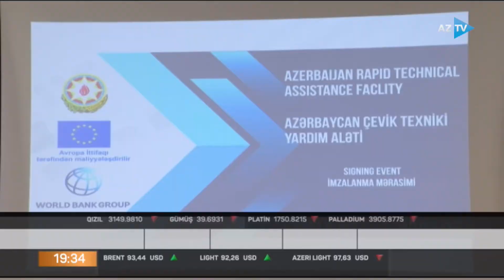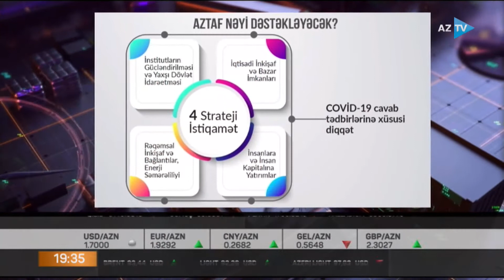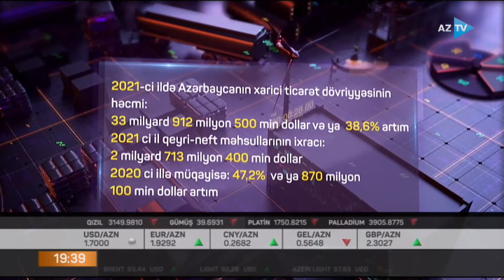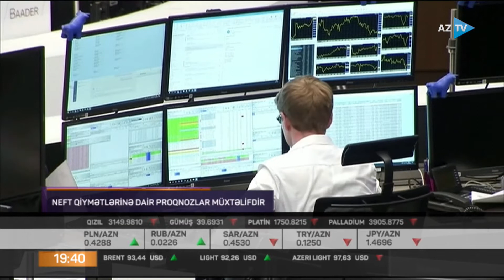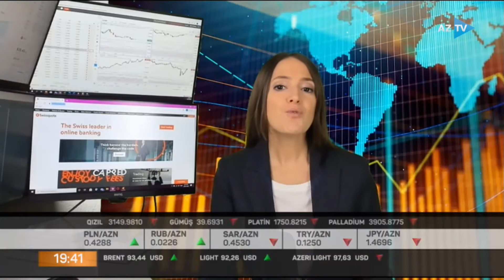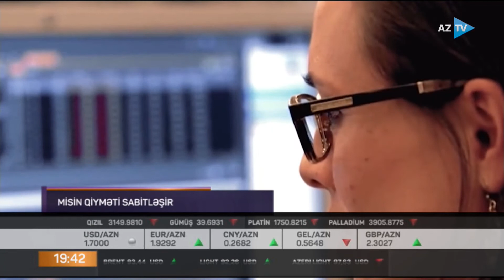İqtisadiyyat xəbərləri - 16.02.2022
"AZTV XƏBƏR" proqramı hər gün 13 dəfə - 08:00, 09:00, 10:00, 12:00, 14:00, 16:00, 16:30 (Mədəniyyət), 18:00 (rus dilində), 19:00 (Region), 19:30 (İqtisadiyyat), 20:00, 00:00, 02:00 (ingilis dilində) efirə çıxır.